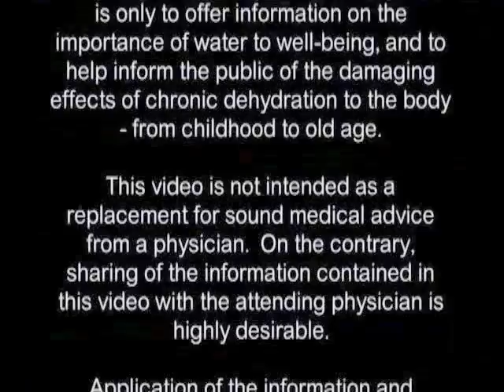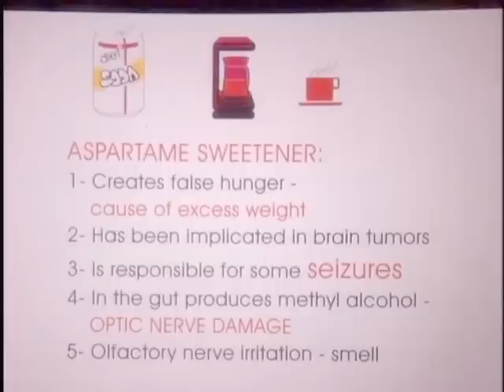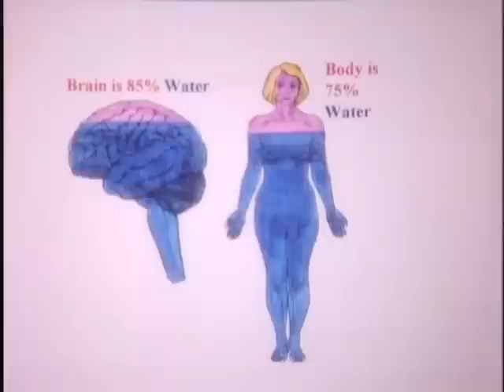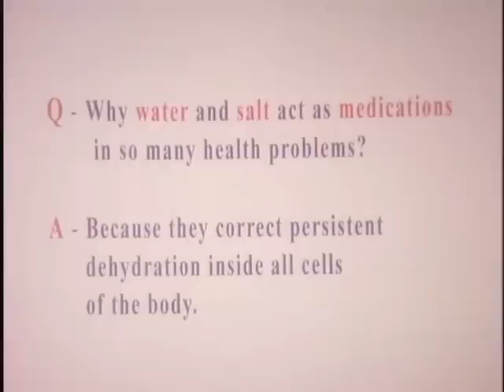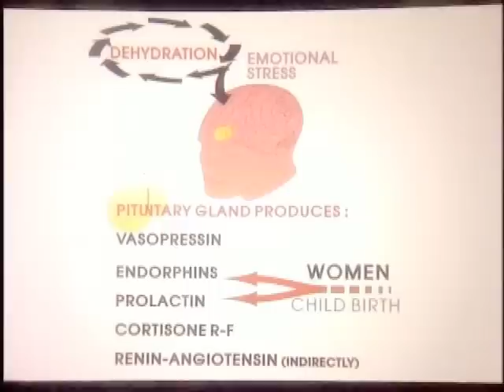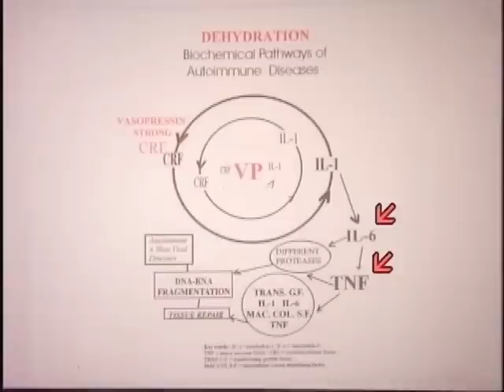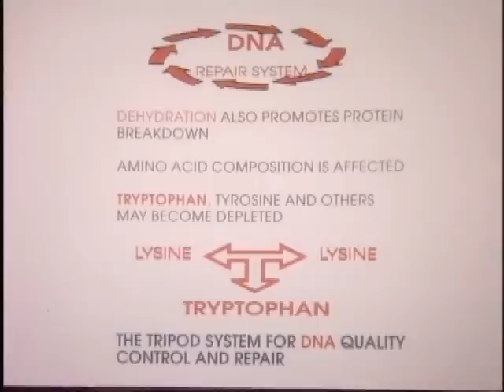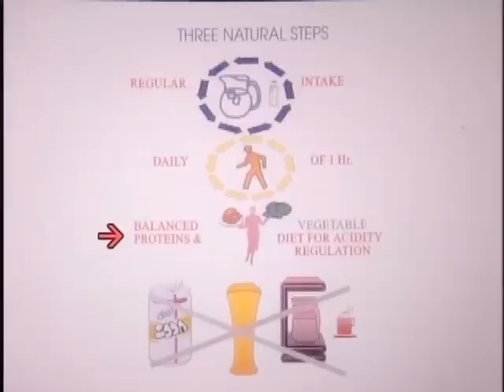Water, Natural salt (Not sodium) first, then diet and exercise in that order!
Dr. F. Batmanghelidj - The body's many cries for water - Water for Health, for Healing, for Life: You're Not Sick, You're Thirsty! Paperback – Illustrated, June 1 2003

- 4 False Assumptions of 20th Century Medicine
- Caffeine's Effect on the Body
- Artificial Sweetener's Effect on the Body
- Modern Voodoo Medicine
- Water's Life-Giving Functions in the Body
- The Brain's Water Requirements
- Cell Physiology and the Two Oceans of Water
- Histamine: A Neurotransmitter in Charge of Water Regulation
- Dehydration Produces Pain and Disease
- Salt is Vital
- Dehydration and Stress
- 4 Major Consequences of Dehydration
- Drought Management and the Origin of Disease
- Joints Require Water and Salt
- Cancer
- Prostate Cancer.
- The Body's Water and Salt Requirements
- 3 Natural Steps to Health
and plus much more .

He's famous books are Your Body's Many Cries for Water, & You're Not Sick, You're Thirsty!

WHERE DID MODERN MEDICINE GO WRONG?

by F. Batmanghelidj "The greatest tragedy in medical history in my opinion is the assumption that dry mouth is the only sign of the body's water needs. Based on this mistaken assumption, modern medicine has made three other confounding mistakes that have cost society dearly. Let us look at these four mistaken assumptions. "

Description
From the author of the self-published sensation Your Body's Many Cries for Water comes an all new book expanding on the healing powers of water. Asthma, allergies, arthritis, hypertension, depression, head-aches, diabetes, obesity, and MS. These are just some of the conditions and diseases that are caused by persistent dehydration. But there is a miracle solution that is readily available, all natural, and free: water. In WATER: FOR HEALTH, FOR HEALING, FOR LIFE, Dr. F. Batmanghelidj reveals how easy it is to obtain optimum health by drinking more water and supports his claims with over 20 years of clinical and scientific research. Thirsty readers will discover what they never knew, that water can actually: Prevent and reverse aging Cure asthma in a few days, naturally and forever Eliminate pains, including heartburn, back pain, and migraine headaches and much, much more.

The book covers detailed understandings of water shortage in the body related to asthma, allergies, blood pressure disorders, diabetes, constipation, auto-immune diseases, pain, heartburn, hiatal hernia, colitis, ulcers, rheumatoid arthritis, obesity, depression, gout---the list goes on and contains practically all the well-known and well-experienced villains of ill-health!

Amazon review
"Everyone should own a copy of this book!! (Or this DVD). If everyone drank the water they should, we wouldn't be feeding as much $$ to the pharmaceutical companies... water is free and our bodies need it for everything!! Very enlightening information..."

Another review
"He is arguing for a new scientific approach that turns clinical medicine on its head."
-The Daily Telegraph, London, UK